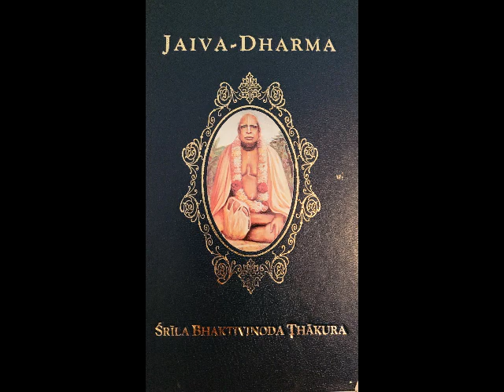Ch 11 Nitya-Dharma & Idolatry - AUDIO